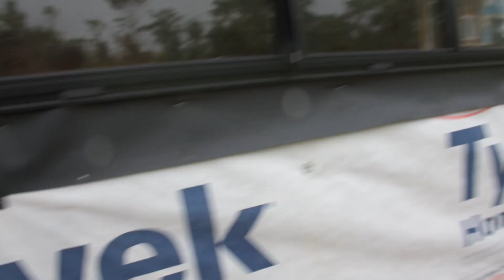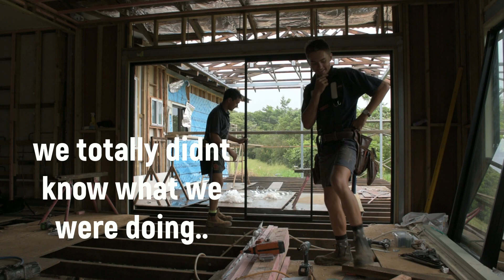How to install windows properly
Another awesome hammer
Speed square
Tape measure